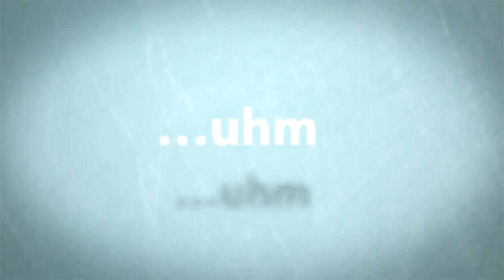sims 3 speed Build cliff house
Hello there YouTube I been haveing problems with my fraps so I had to use the photos I took as I built this house on the hill on the sims 3 hope you like it